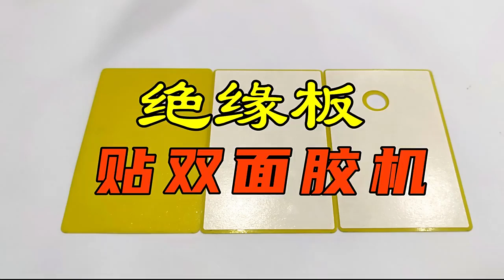Automatic double sided tape pasting machine, battery insulation board material sheet PC film pasting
Total product weight 1000
Product size 180*85*300
Rated power 1300
Labeling accuracy ±1
Item No. WZ-865
One-year after-sales service warranty
Labeling accuracy ±1
After-sales service on the machine shown in the video:
UK Agent Office
69 Waterloo Road Manchester England M8 8FJ